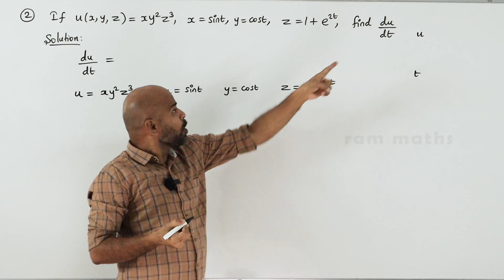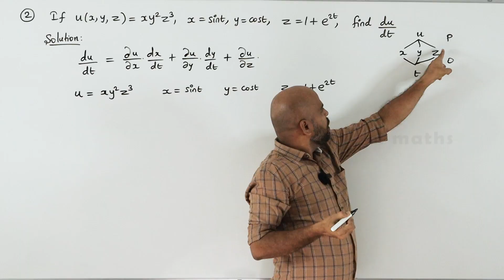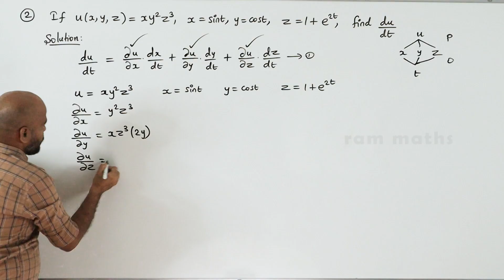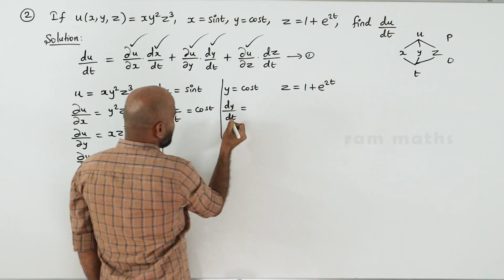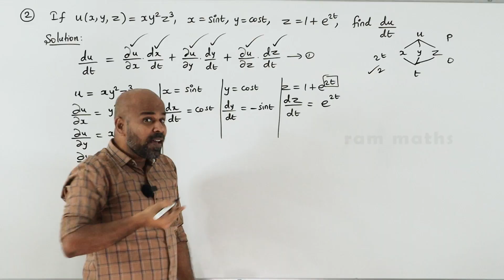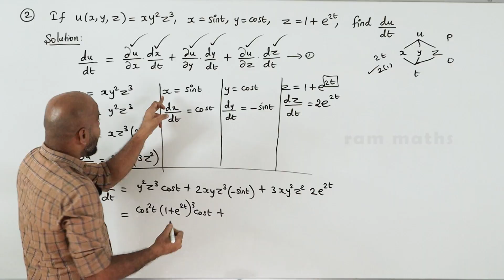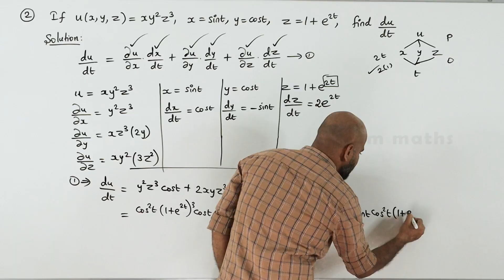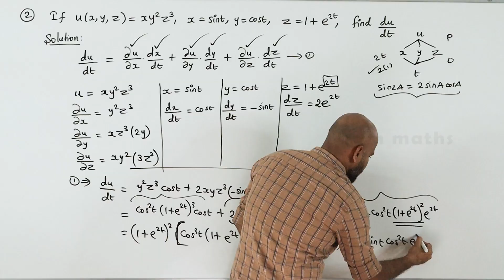12th | EX. 8.6 | Q.No.2 | DIFFERENTIALS & PARTIAL DERIVATIVES | CHAPTER 8 | STATE BOARD | RAM MATHS